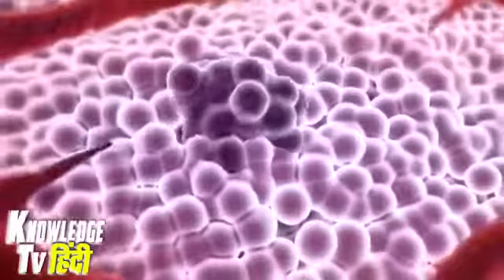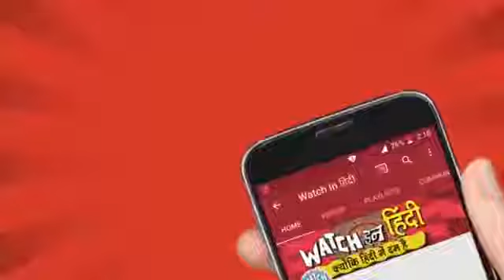Use of plastic causes cancer